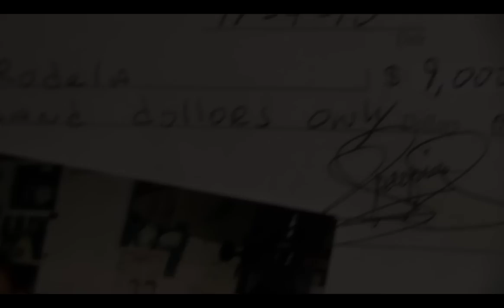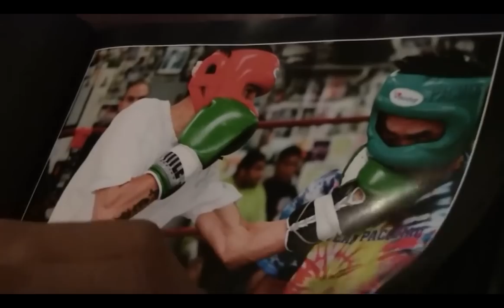Ganito pala ang Trato ni MANNY PACQUIAO sa mga Banyagang Sparring Partner 🥊 l nakabili ng bahay!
Sa Video na ito ay tignan natin ang reaksyon ng tatlong boksingerong naging sparring Partner ng ating pambansang kamao. MANNY PACQUIAO.

0:00 - 1:08   Intro
1:08 - 2:37   David Rodela
2:37 - 4:58   George Kambosos
4:58 - 6:17   AB Lopez
6:17 - 6:49   Like and subscribe